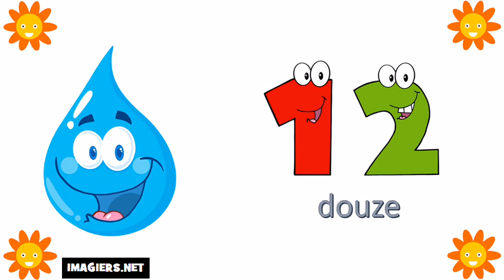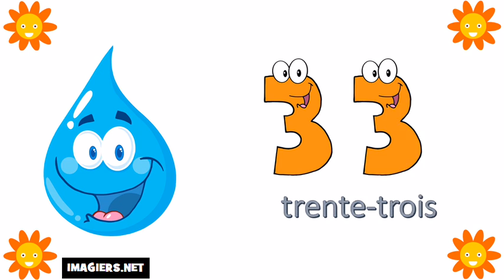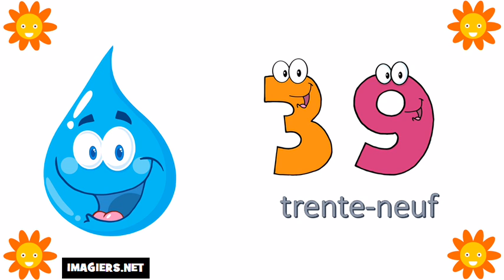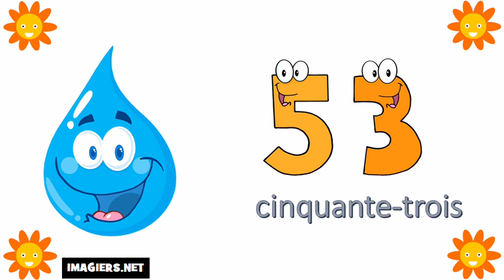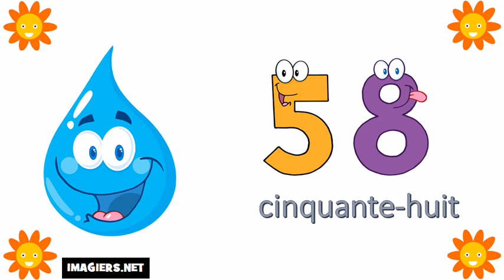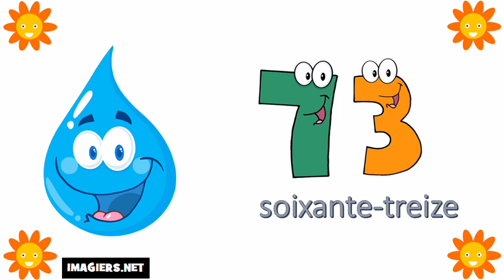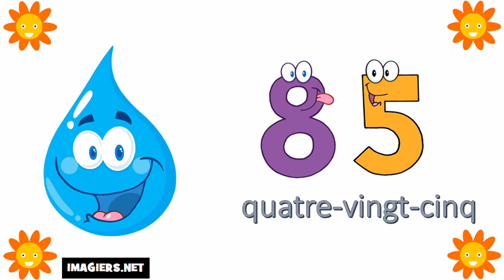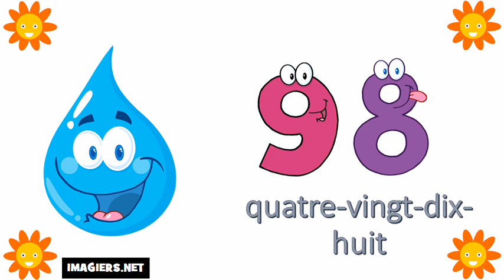Учим француски # Бројеви од 0 до 100